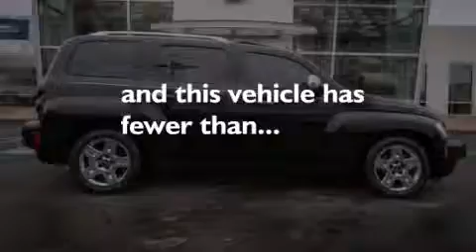2010 Chevrolet HHR Perrysburg OH 43551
We've been honored to serve the Perrysburg OH area , we promise that your experience at our dealership will exceed your expectations ! Year : 2010 Make : Chevrolet Model : HHR Engine : Gas/Ethanol I4 2.2L/134 Trans .